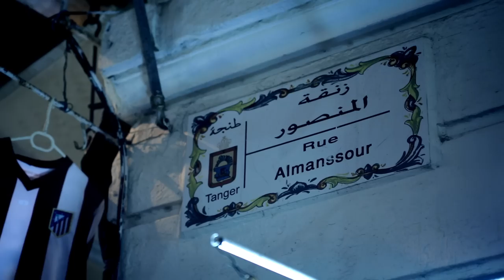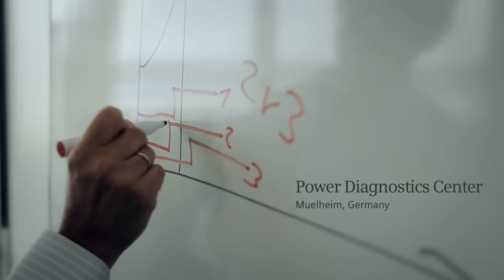Far away, so close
Thanks to Siemens Remote Diagnostic Services, Tahaddart power station, Morocco's most modern combined cycle power plant, has been online for more than 95 percent of the time since commissioning.